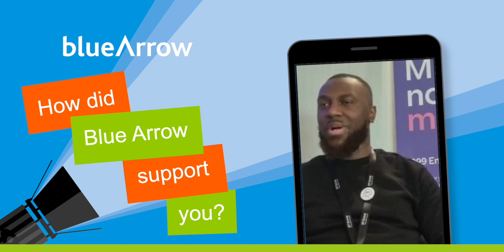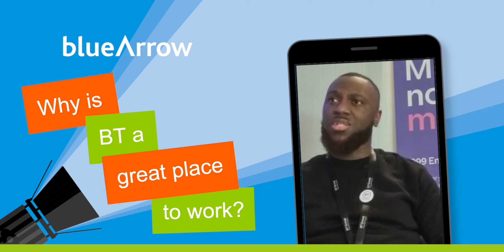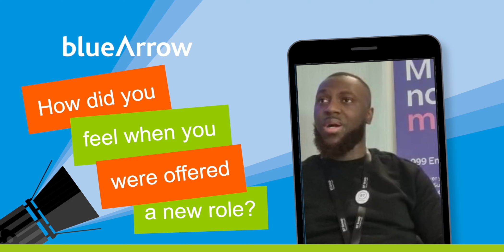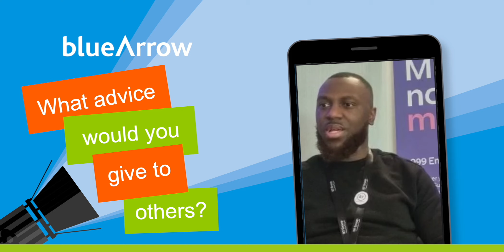Working at BT - Trevon's story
Meet Trevon, a Cover Manager at BT, who tells us how he started his career with Blue Arrow at BT.